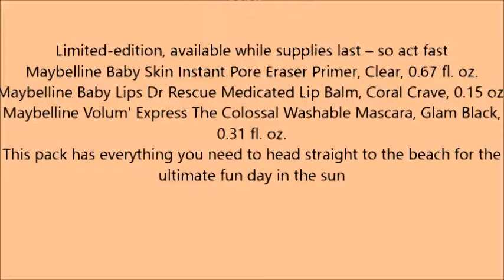Maybelline Limited Edition Fundles Balm y Day w Volumn Express The Colossal Mascara, Baby Lips Dr